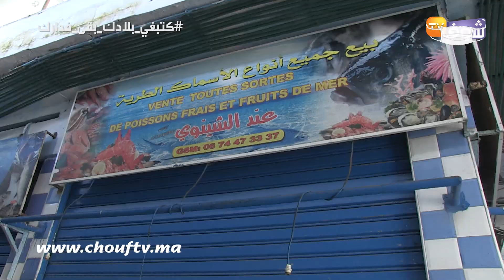بعد اغلاق سوق السمك بالجملةبعدما أصبح بؤرةبسبب كورونا..التجار طالع ليهم الدم حيث الحوت مابقاش كيتباع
كشف بعض تجار بيع السمك بالدارالبيضاء عن قلقهم بعد إغلاق محلات بيع الاسماك بعد اشتباه إصابة العديد من التجار بكورونا.